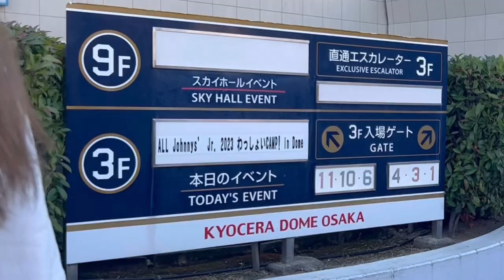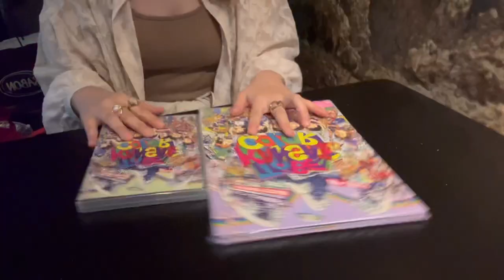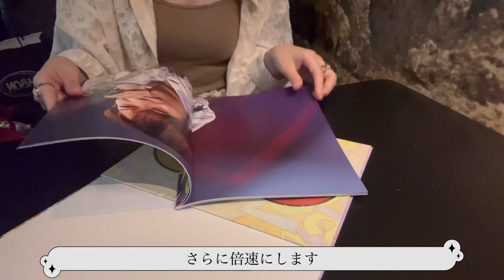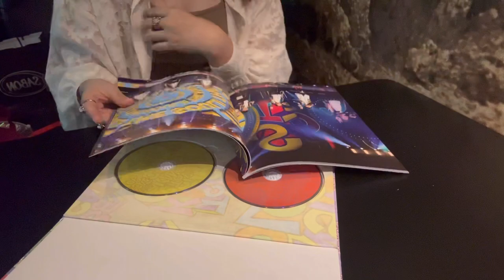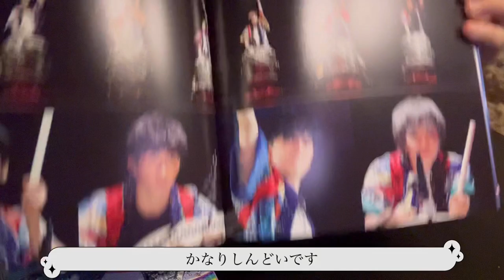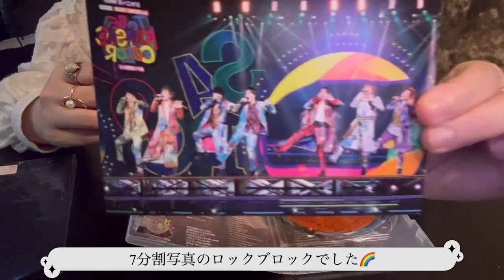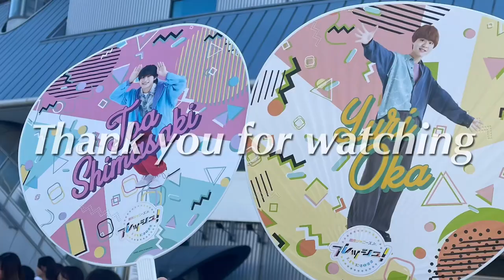꒰ 𝐯𝐥𝐨𝐠 ꒱ All Jonnys'Jr. 2023 わっしょいCAMP! in DOME@大阪｜TO BE KANSAI COLOR -翔べ関西から- DVD開封・鑑賞会🌈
2日間のオタ活の様子を繋げてvlogにしました〰️

①All Jonnys'Jr. 2023 わっしょいCAMP! in DOME @京セラドーム大阪
②ジャニーズWEST 1st DOME TOUR TO BE KANSAI COLOR-翔べ関西から-のBlu-ray/DVD開封、鑑賞会🌈

かなりゆるい動画ですが、ながらで見て頂ければ嬉しく思います🕊️♡